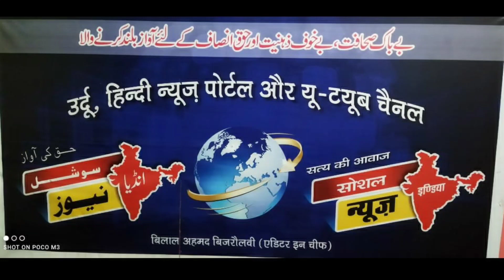پاکستان میں دھماکہ 12 کی موت Pakistan Karachi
कराची पाकिस्तान